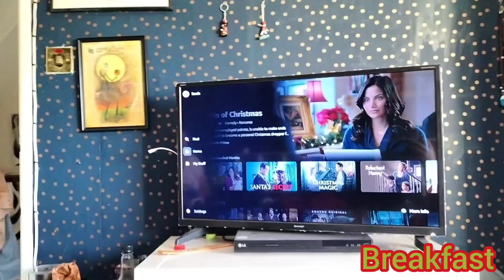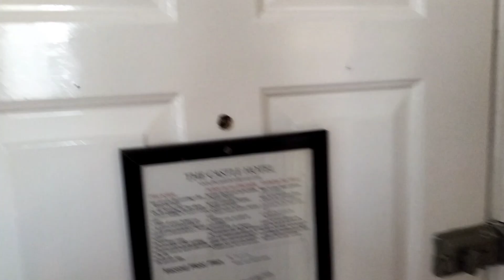10th Year Anniversary Day 1 Vlog 22